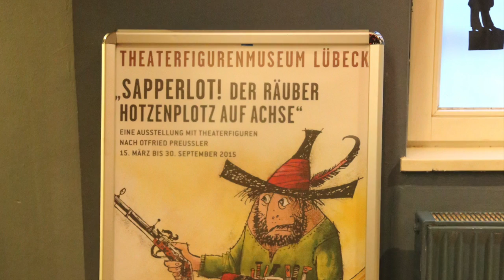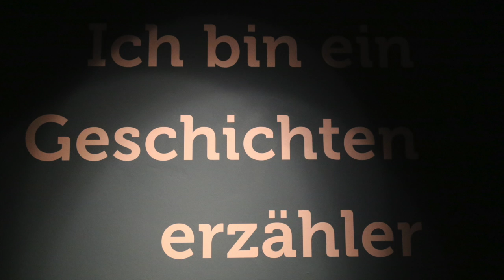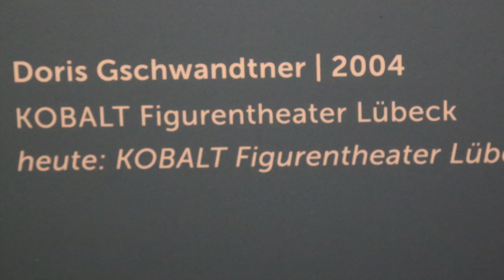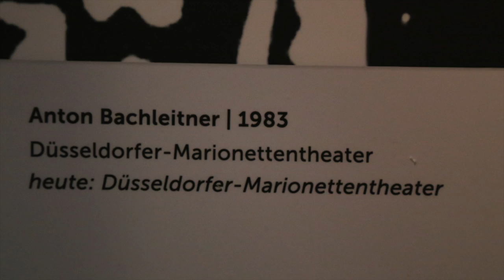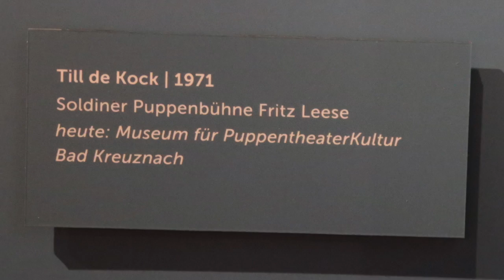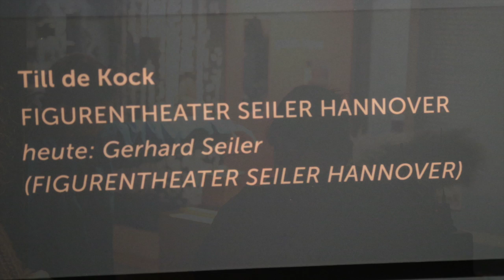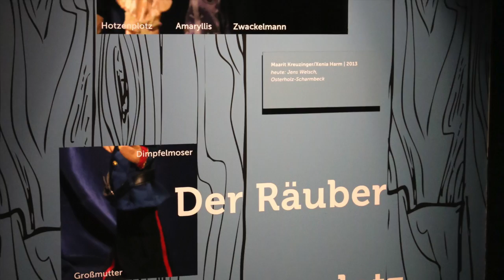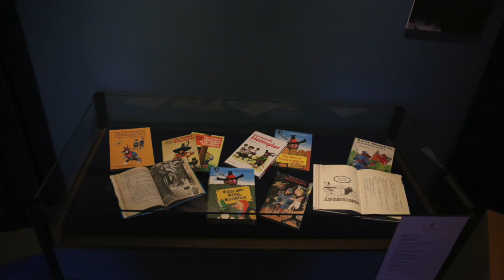SAPPERLOT! Der Räuber Hotzenplotz auf Achse - Ausstellung Theaterfigurenmuseum Lübeck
Das TheaterFigurenMuseum Lübeck zeigt eine Sonderausstellung mit Theaterfiguren zu den Werken Otfried Preußlers (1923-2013), einem der populärsten Kinderbuchautoren Deutschlands.
Mehr als ein Dutzend Figurensätze, die die Vielzahl der Umsetzungen der Preußler-Geschichten in Theaterstücke veranschaulichen, wurden für die Ausstellung zusammengetragen. So gibt es unterschiedliche Inszenierungen von "Der Räuber Hotzenplotz". Außerdem werden die berühmten Figuren der Verfilmung von "Der starke Wanja" von Prof. Albrecht Roser zu sehen sein. Weiterhin gibt es beeindruckende Figuren der "Krabat"-Inszenierung des Düsseldorfer Marionettentheaters. Und der legendäre "Kater Mikesch" aus der Augsburger Puppenkiste darf natürlich nicht fehlen. Des weiteren werden viele Figuren von Till de Kock und Fritz Herbert Bross gezeigt.
Der Beitrag zeigt einen Rundgang durch die Ausstellung mit Fotos von Jens Welsch.